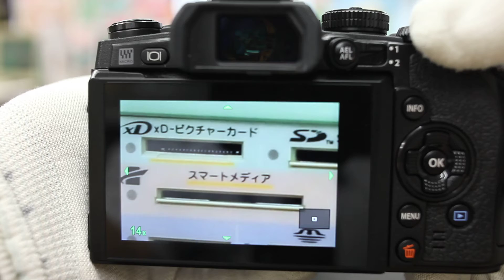オリンパス OM-D E-M1 ＋ ニッコール 50ｍｍ F1.4 （アダプター使用） （２）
レンズ横のファンクションボタンにマニュアルフォーカス（MF）時の「拡大」機能と「ピーキング」機能を割り当てました。
拡大時は手前のダイアルで倍率変更ができ、その拡大時にピーキング機能のＯＮ～ＯＦＦ切り替えも出来ます。
ファンクションボタンの押下は中指と薬指を充てました。